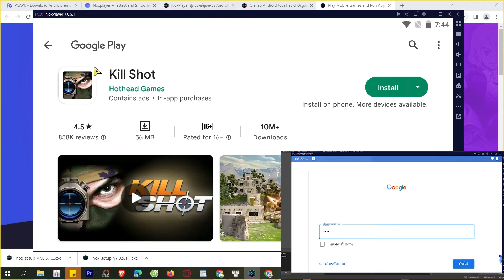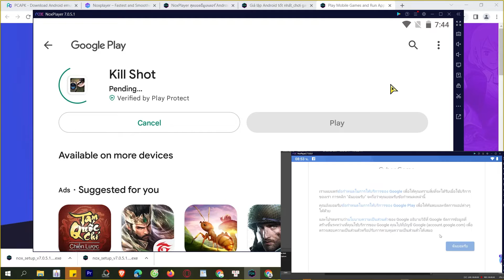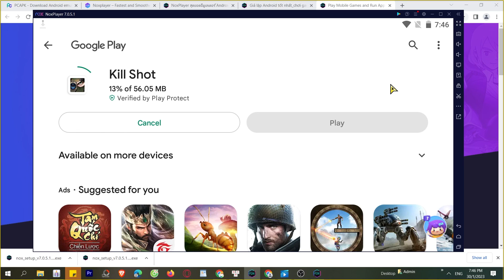Cách tải Kill Shot trên Máy tính, Laptop, chơi game trên PC Windows mượt 2024 2024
Link tải nè 😘 Kill Shot trên máy tính Với phần mềm giả lập tốt nhất, bạn có thể chơi trên laptop/ PC windows dễ dàng, bạn có thể tải từ Google Play hoặc là cài đặt file APK lên máy tính

00:00 giới thiệu xxx
00:45 Tải giả lập cho xxx
01:25 cài đặt giả lập
1:45 mở giả lập
2:08 tìm kiếm xxx
02:41 tải xxx PC
03:44 mở và bắt đầu chơi xxx PC